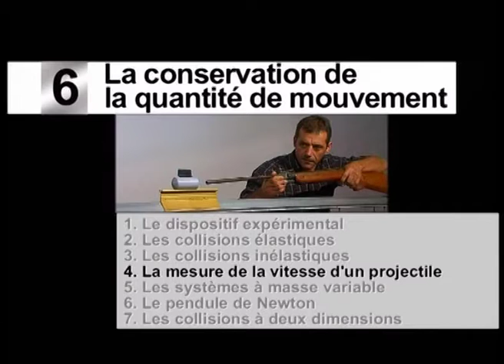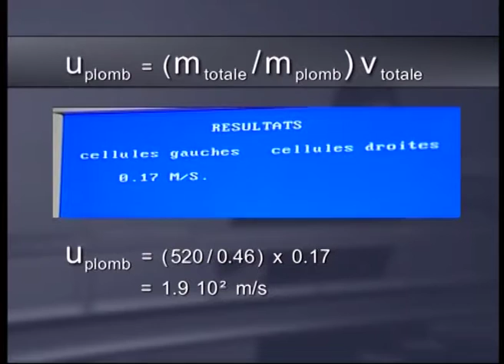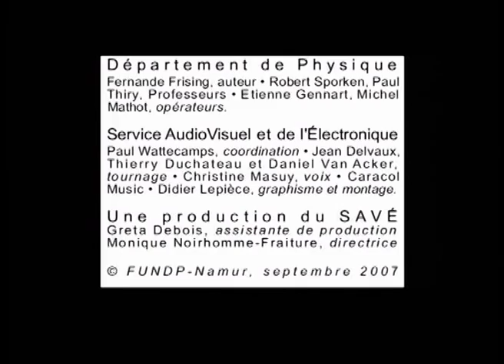TP de Physique 6 : La conservtion de la quantité de mouvement (4 : la mesure vitesse projectile)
TP de physique F-04
6 : la conservation de la quantité de mouvement
4 : La mesure de la vitesse d'un projectile